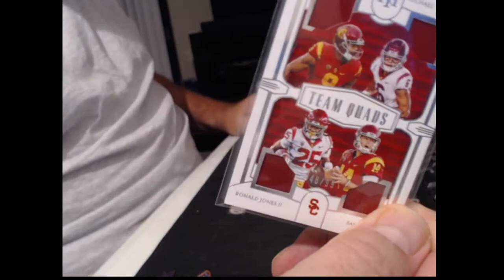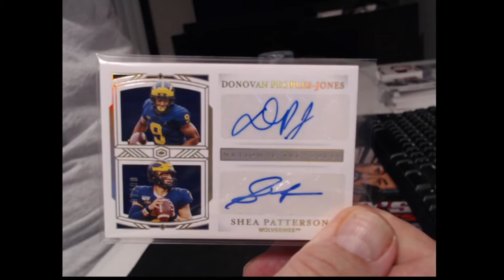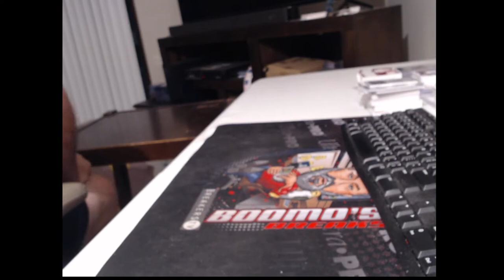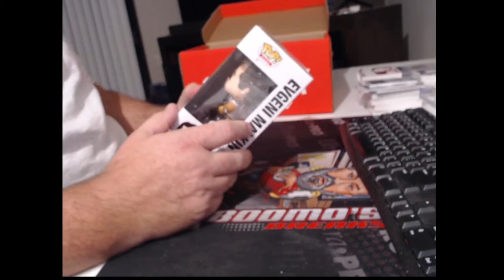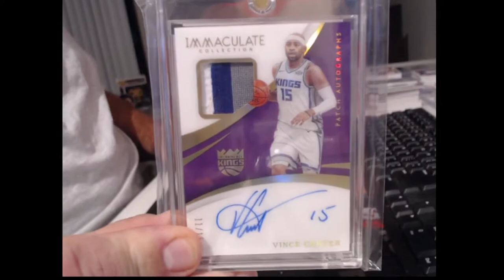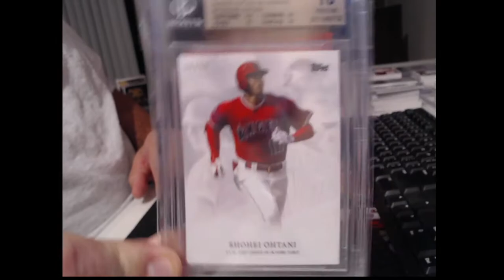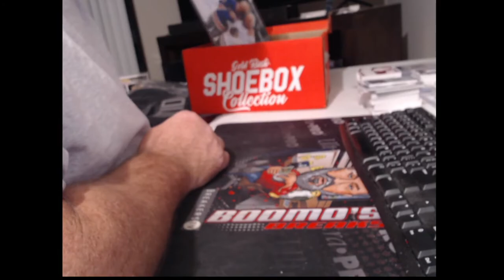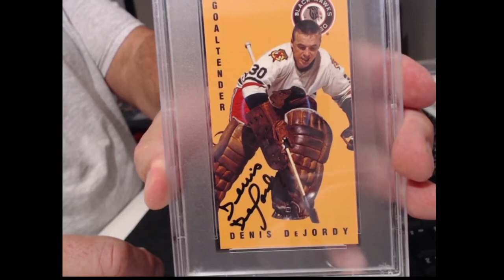SHOEBOX AND NT RANDOMS